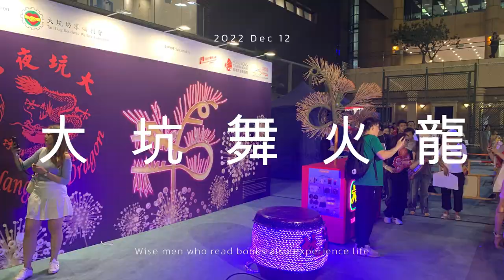【百年傳統 】2024大坑舞火龍 賞花牌 國家級非物質文化遺產 人山人海 Tai Hang Fire Dragon 2024【廣東話｜中文字幕】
前往方法：
鐵銅鑼灣站E出口
天后站A2出口
地址：浣紗街